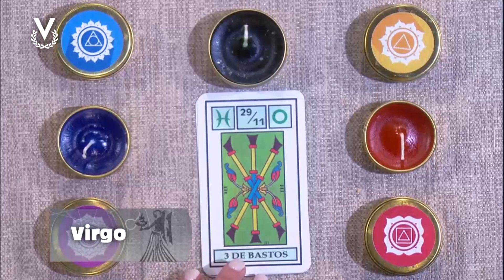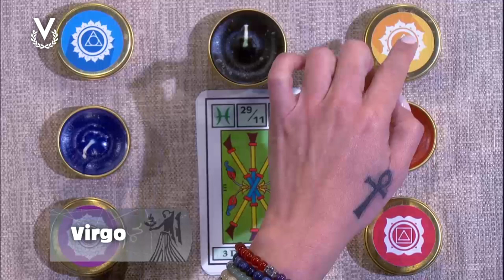Virgo - 14_06_2024 - Los Astros